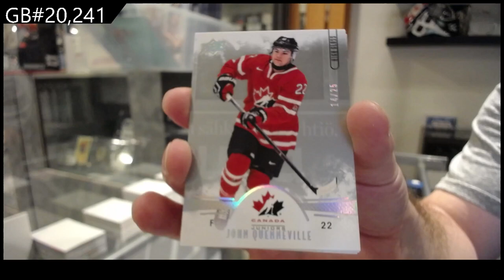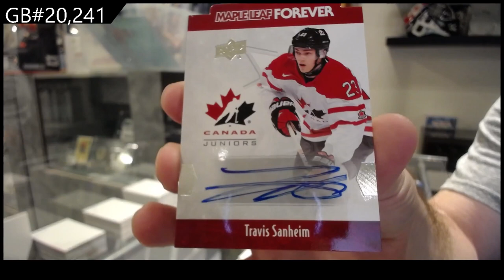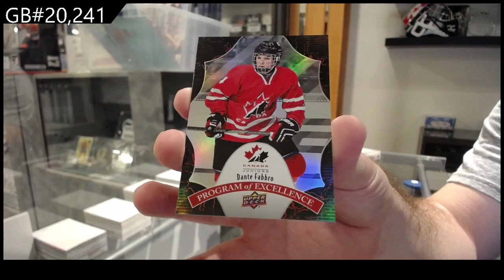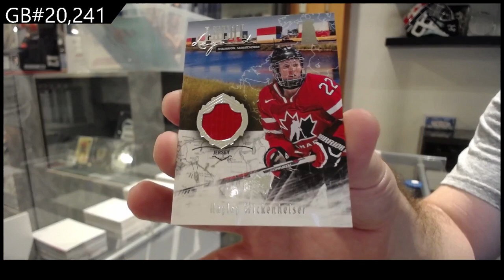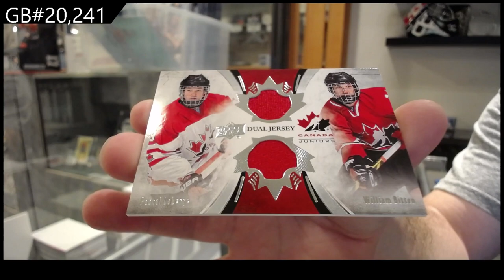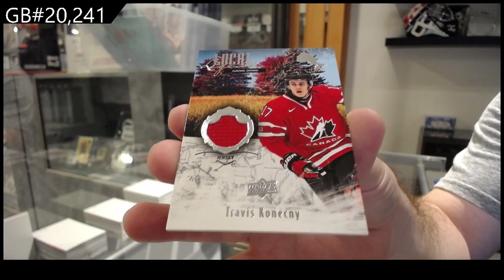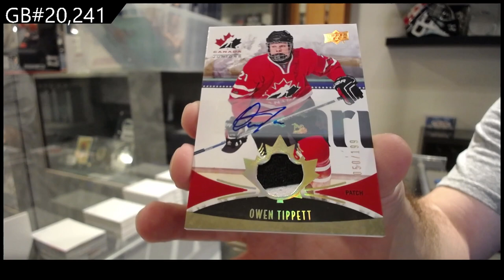2016 Upper Deck Team Canada World Juniors Hockey 2 Box Break - C&C GB #20,241